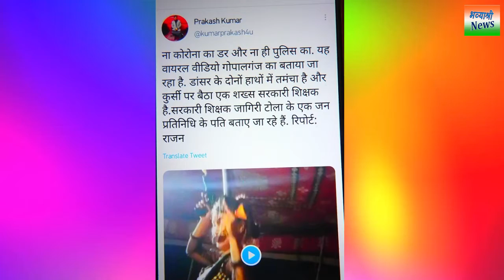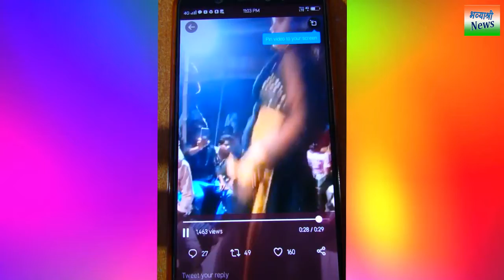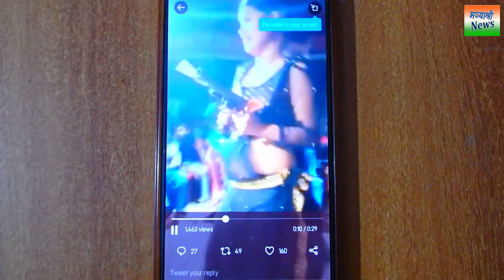दोनों हाथ में बंदूक लेकर डांसर ने गाना "शाम है धुआं धुआं" पर कमर लचकाई और गाइड लाइन की धज्जियाँ उड़ी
भव्याश्री न्यूज़ में आपका स्वागत है | लेटेस्ट न्यूज़ देखने के लिए हमारे चैनल को सब्सक्राइब कीजिये और विडियो को लाइक और शेयर कीजिये | यह वायरल विडियो बिहार के गोपालगंज जिले की है | जहाँ एक समारोह के दौरान स्टेज पर  डांसर अपने दोनों हाथो में बंदूक लेकर गीत "शाम है धुआं - धुआं" पर कमर  लचकाते नजर  आ रही है और पास में हीं पिंक कलर के शर्ट पहने यह व्यक्ति उस गावं के सरपंच अनीता देवी के पति बताये जा रहे है , जिनके हाथो में डांसर बंदूक देती है | आस - पास में बैठे लोग न तो मास्क लगाए हुए हैं और न हीं सोशल डिस्टेंस का पालन कर रहे है |
viral dance video in gopalganj sham hai dhuaan dhuaan
corona kal me social distance ki udi dhajjiyan
shaam hai dhuaan dhuaan song viral video dance
Published by : Bhavyashri News
Written and Voice by : Manisha Noopur
Art & Design by : Rupesh Aaditya